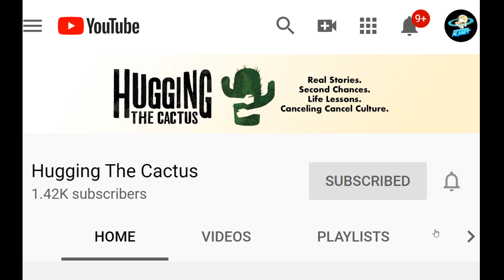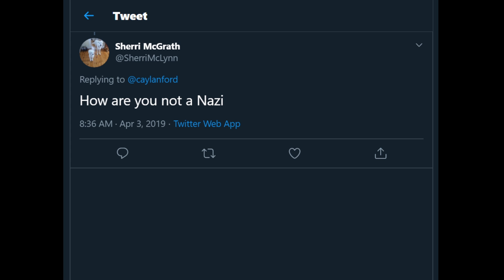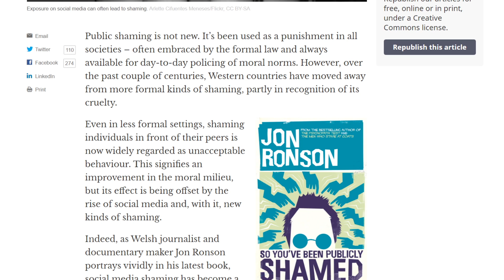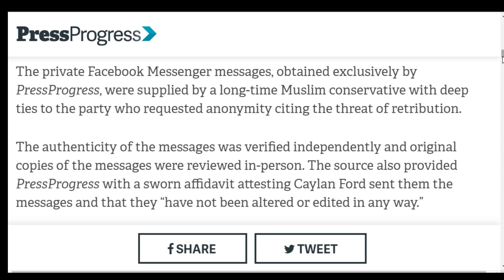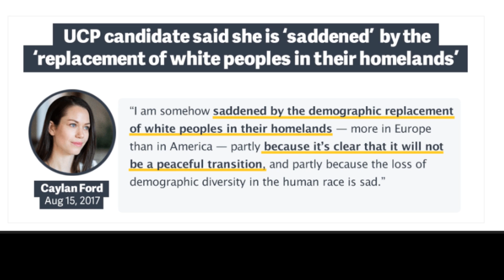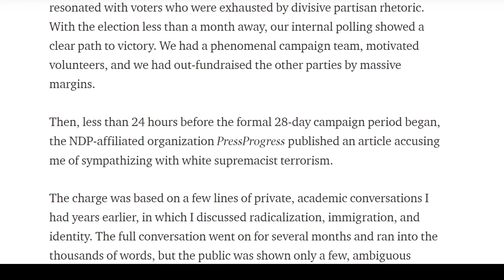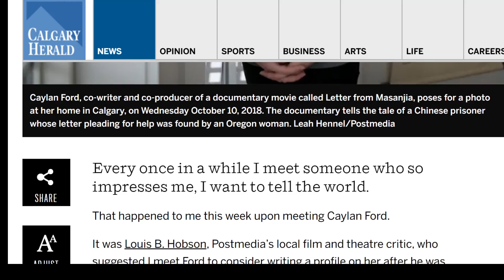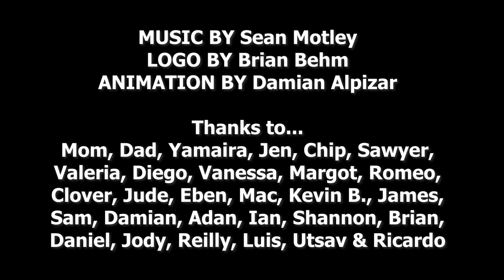Caylan Ford Deserves to be UNCANCELED - Hugging The Cactus #1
Caylan Ford a rising, right-leaning politician in Calgary, Canada, was wrongfully labeled a racist by the media of her opposing political party, due to private out of context exchanges shared by someone who was out to destroy her. Her words were distorted, for maximum take her down, and she was canceled overnight, labeled terrible things, and has been unable to support her family since.

People move on, or say "Cancel culture doesn't exist, its deserved". But what did Caylan truly say, that should label her to never be able to work again? Caylan is still struggling to find steady ground. This is her story, through her own words.

I urge you listen, do your own research and make up your own mind. You can learn more about Caylan and support her on her or on her